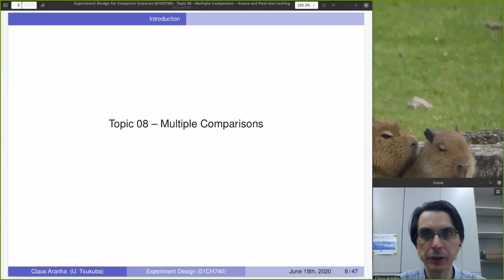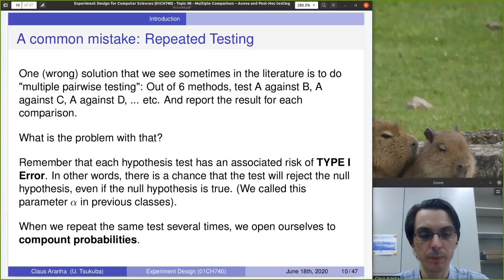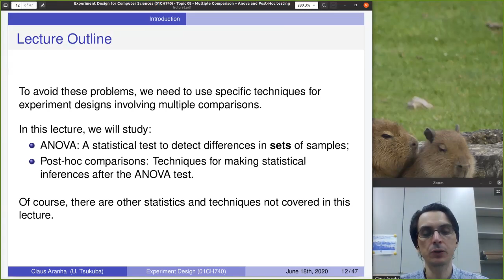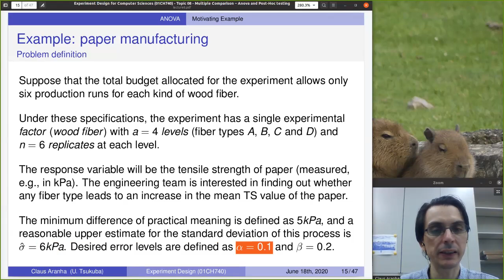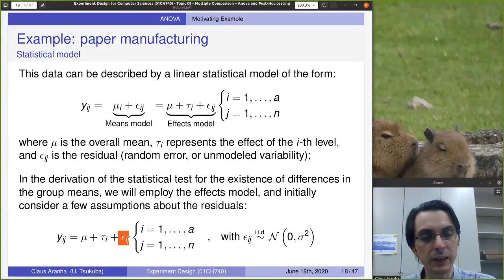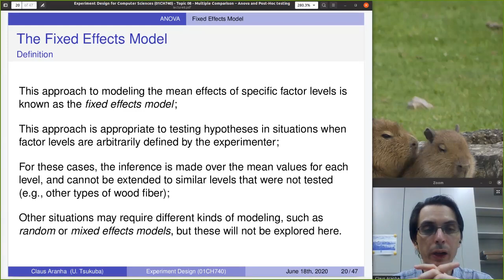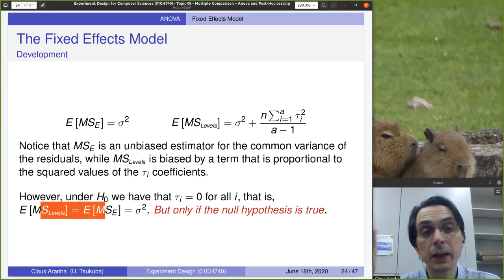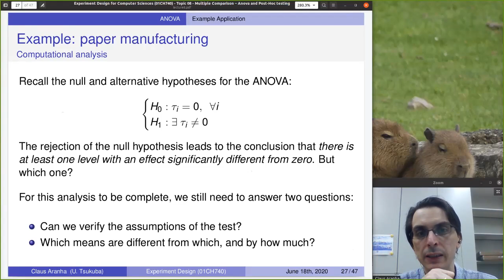Experiment Design for CS, Lecture 6, Part 2: Multiple Comparisons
This video lecture is part of the "Experiment Design for Computer Science" course, a course in the Computer Science in English program at the University of Tsukuba.